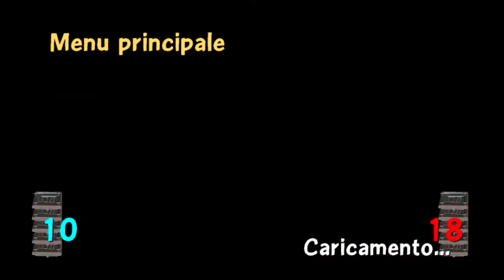GIOCHIAMO AI MINIGIOCHI AFRICA ARCADE DI MADAGASCAR ESCAPE 2 AFRICA!!